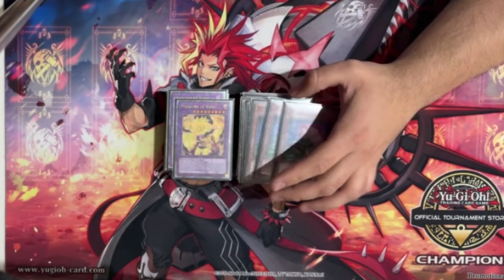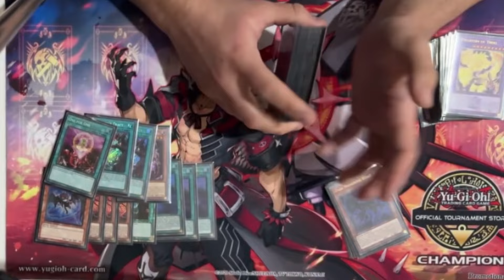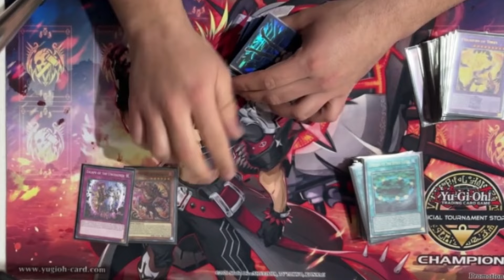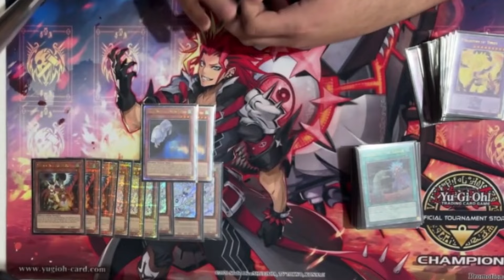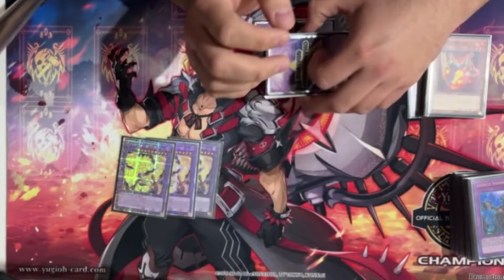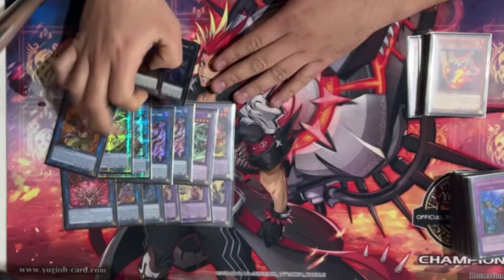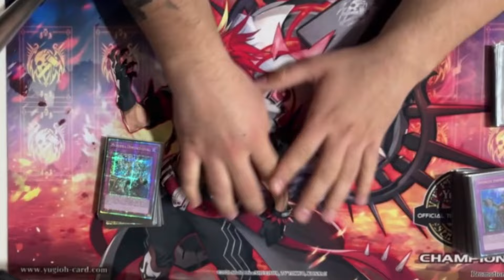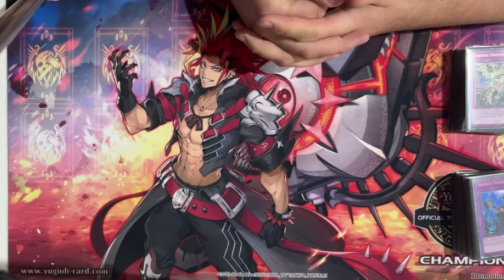Top 8 Regional León ROTA Javier Torres Yu-Gi-Oh! 2024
Hola amigos de SharkTCG🦈. Les presentamos eL deck profile del 7mo lugar del regional que se jugó en León, Guanajuato, Javier Torres, que nos explica con algunos detalles la elección de sus cartas de su deck Yubel, que con un muy buen armado de deck se puede llevar el mazo a buenos resultados!